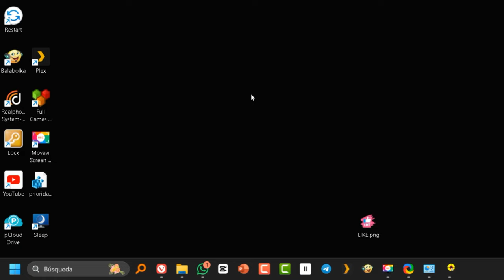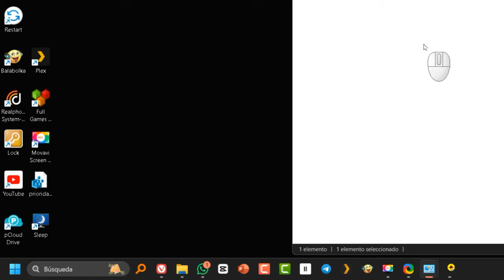Cómo REINICIAR el adaptador de red en Microsoft Windows 🎯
¿Tu Microsoft Windows 11  te está dando problemas de conexión a internet?  ¡No te preocupes! ‍♀️‍♂️ La solución está a un paso: ¡REINICIAR el adaptador de red!

Sigue estos sencillos pasos y despídete de los problemas de conectividad para siempre: ⬇️

Abre el Administrador de dispositivos: 🪄

Presiona la tecla de Windows + X o haz clic derecho en el botón de Inicio y selecciona "Administrador de dispositivos". ⚙️
En la ventana del Administrador de dispositivos, expande la categoría "Adaptadores de red".
Localiza y desinstala el adaptador de red problemático: ️‍♀️️‍♂️

Identifica el adaptador de red que está causando problemas (por ejemplo, "Ethernet" o "Wi-Fi").
Haz clic con el botón derecho en el adaptador de red y selecciona "Desinstalar dispositivo".
Confirma la desinstalación seleccionando "Desinstalar". ️
Reinstala el adaptador de red automáticamente:

En la ventana del Administrador de dispositivos, haz clic en el menú "Acción" y selecciona "Escanear cambios de hardware".
¡Windows detectará y reinstalará automáticamente el adaptador de red desinstalado! ✨
Consejos adicionales para una conexión a internet fluida:

Actualiza los controladores de red:

Asegúrate de tener los controladores de red más recientes instalados para tu adaptador. Puedes descargarlos desde el sitio web del fabricante del adaptador de red o utilizar la herramienta de búsqueda de controladores de Windows.
Restablece el adaptador de red inalámbrica:

Si estás experimentando problemas específicos con la conexión Wi-Fi, puedes intentar restablecer el adaptador de red inalámbrica. Para hacerlo, sigue estos pasos:

Abre el Panel de control. ️
Vaya a "Redes e Internet" ➡️ "Centro de redes y recursos compartidos".
En el panel izquierdo, haz clic en "Cambiar la configuración del adaptador". ⚙️
Haz clic con el botón derecho en el adaptador de red Wi-Fi y selecciona "Propiedades".
En la ventana de propiedades, haz clic en la pestaña "Avanzadas".
Haz clic en el botón "Restablecer".
Confirma el reinicio seleccionando "Sí". ✅
¡Con estos pasos y consejos, tu conexión a internet en Microsoft Windows 11 será más rápida, estable y segura!